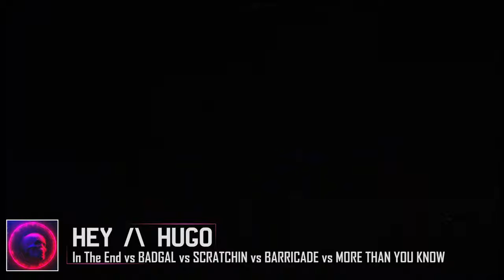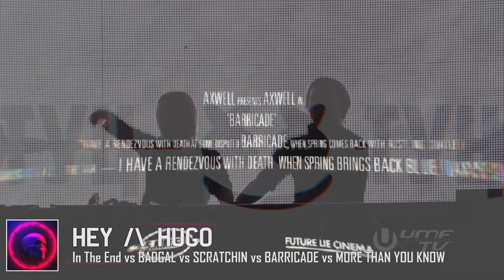H/\H - In The End vs BADGAL vs SCRATCHIN vs BARRICADE vs MORE THAN YOU KNOW Custom Track for PAYDAY2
Как установить и как использовать? ⇓⇓⇓
Скачиваете папку с кастомкой и кидаете её в корневую папку игры assets - mod_overrides
Трек выбирается перед началом ограбления в списке оригинальных треков (будет находиться в самом низу)